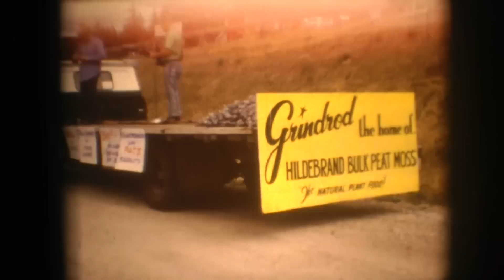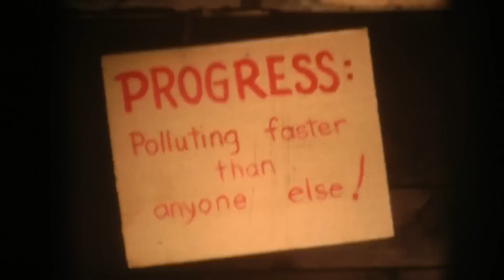SalmonArm,BC 1970 Fair Parade.m2ts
1970 Salmon Arm Fall Fair Parade with SCUM float (Student Clean Up Movement)